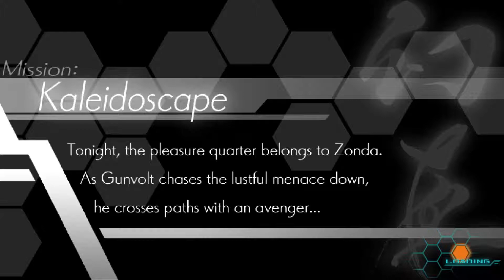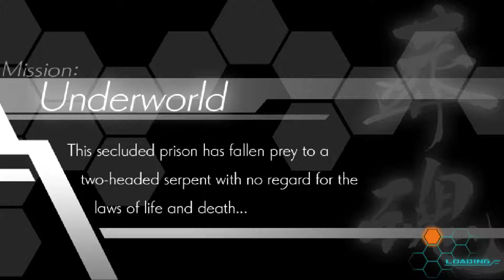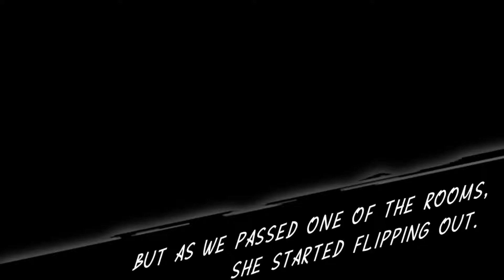Azure Striker Gunvolt | Ep. 6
Watch PND play through Azure Striker Gunvolt!